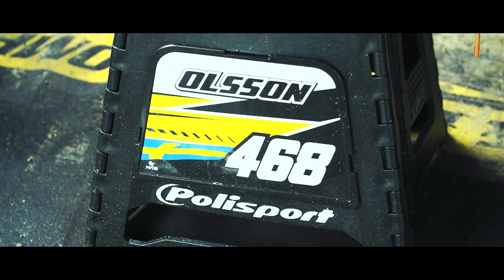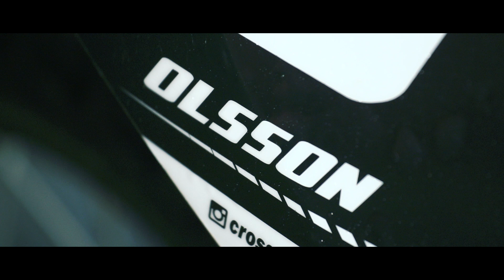Filip Olsson - MXSM Varberg 2017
Filip Olsson at the Swedish Champs in Varberg 2017.